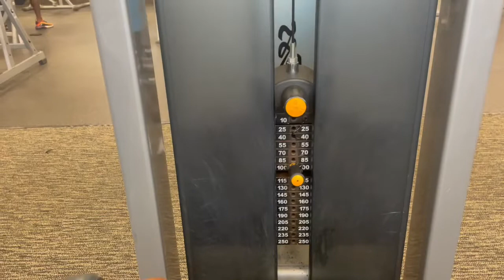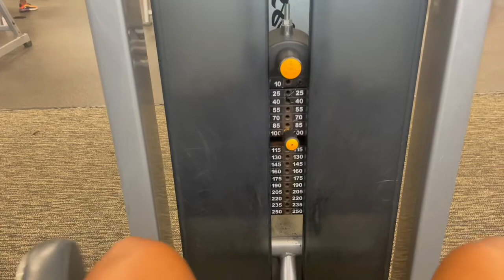Come Workout With Me